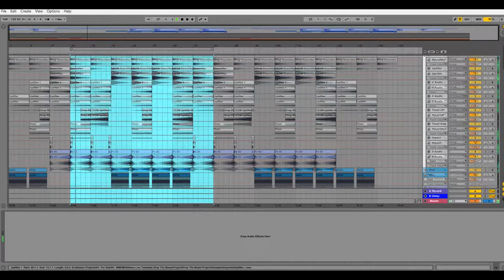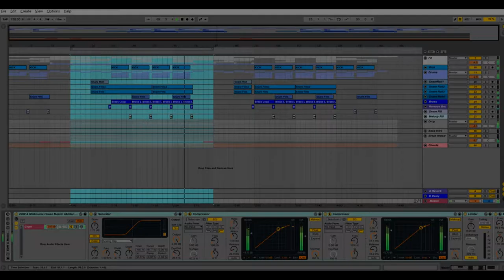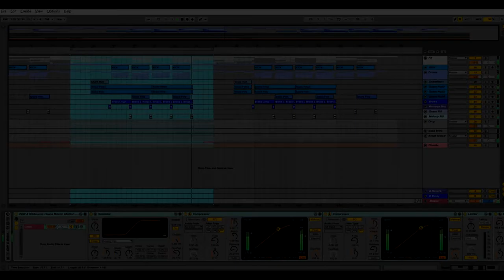Ableton Template - EDM - Drop The Beast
Product Specifications:
Plugins Used: NI Massive 1.3, RS Spire 1.1, LD Sylenth 2.21
*Drums Rack Included
*Bass Rack Included
*Synth Rack Included
*BPM 128
*Key Gm
*23 Midi Tracks
*26 Audio Tracks
BONUS
*23 Midi Files
*18 LD Sylenth1 Presets
*3 RS Spire Presets
*1 NI Massive Preset